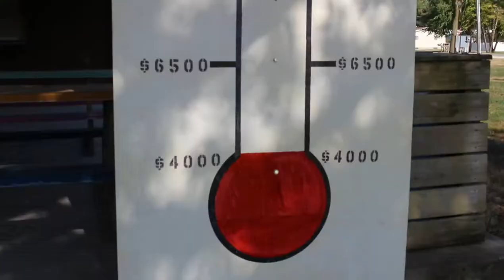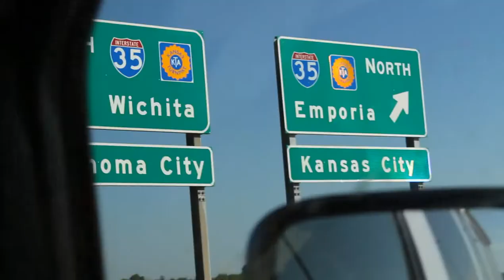Stranded in the Middle of Nowhere (aka Iowa)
While driving to Texas our car broke down in the middle of Iowa!